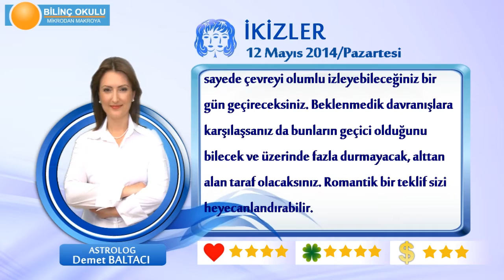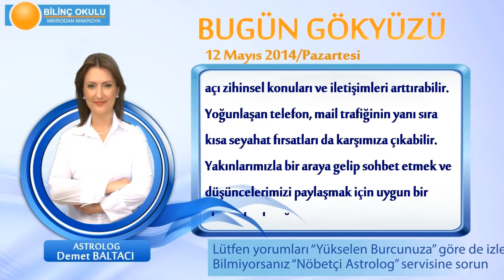İKİZLER Burcu, GÜNLÜK Astroloji Yorumu,12 MAYIS 2014, Astrolog DEMET BALTACI Bilinç Okulu